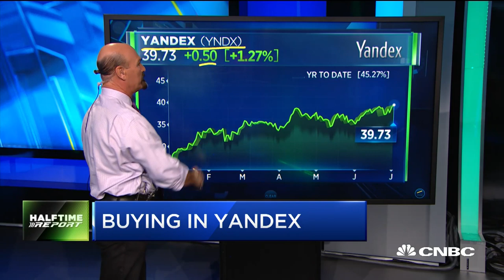Options traders bet Amarin's 60% surge will continue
"Halftime Report" trader Jon Najarian spots unusual activity in shares of Amrin and Yandex.